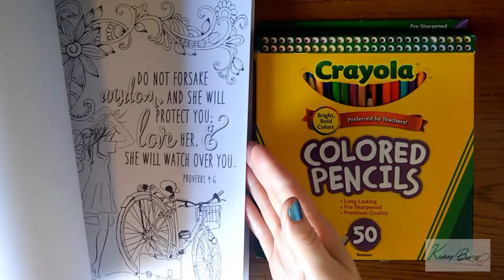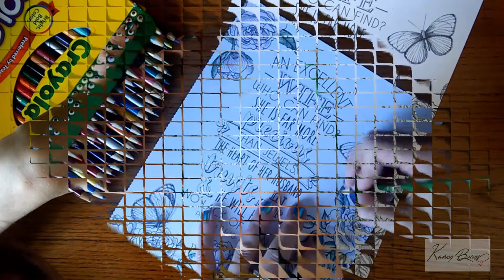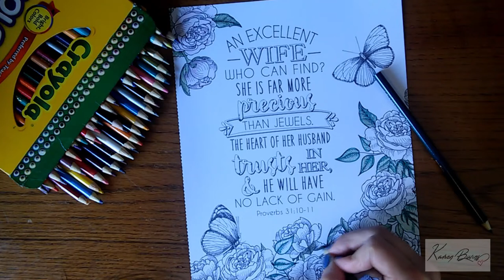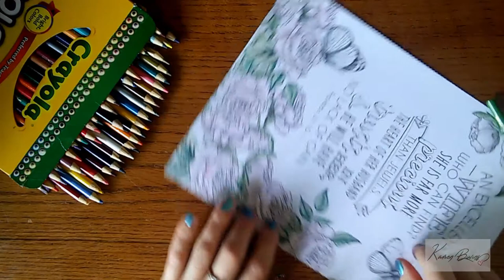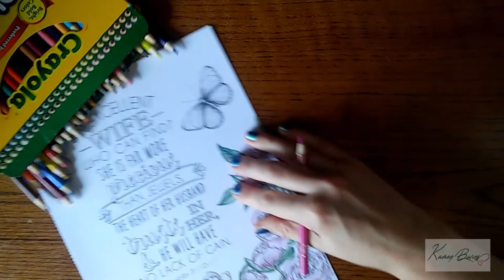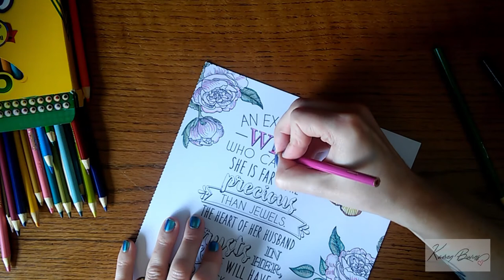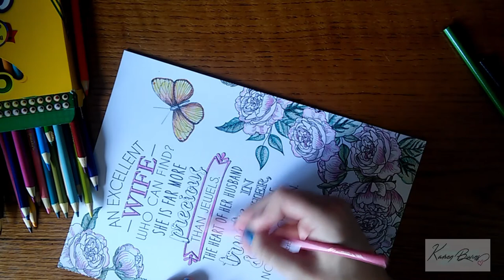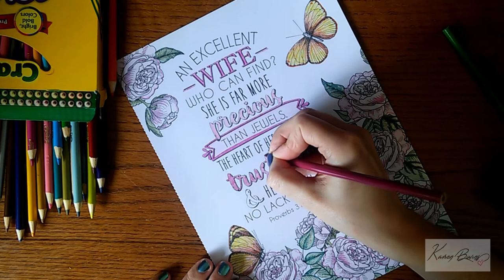Coloring with Proverbs 31 Reading | Karen Burns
This is a video of me coloring a page from the A Garland of Grace coloring book with a scripture reading of Proverbs 31 from the King James Bible with calm classical music playing in the background.  Hope you find this both uplifting and relaxing! God Bless :) - Karen

A Garland of Grace